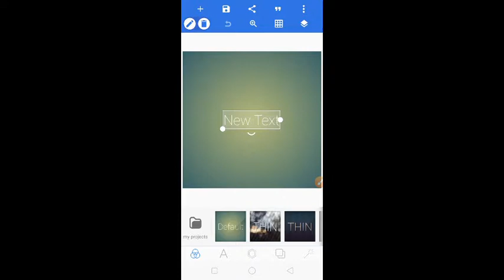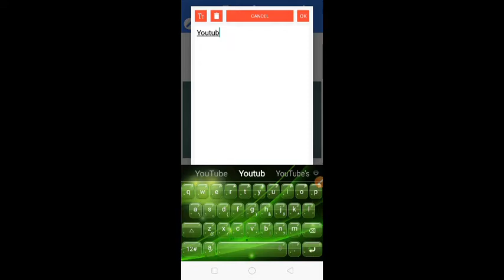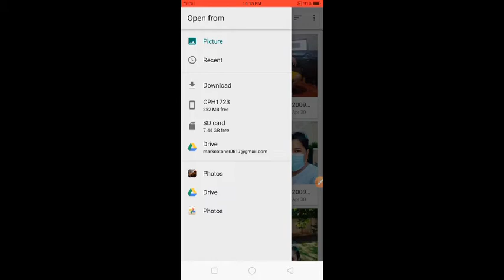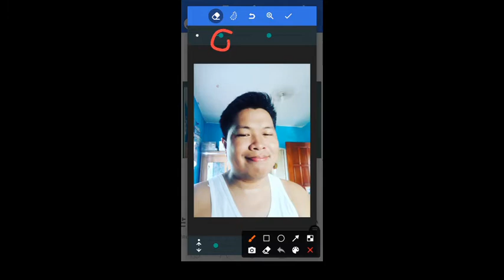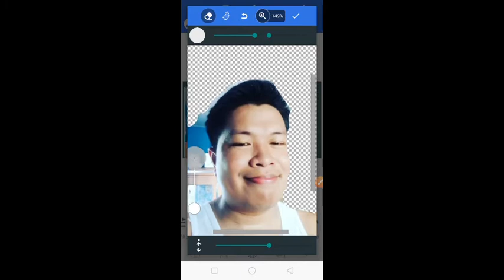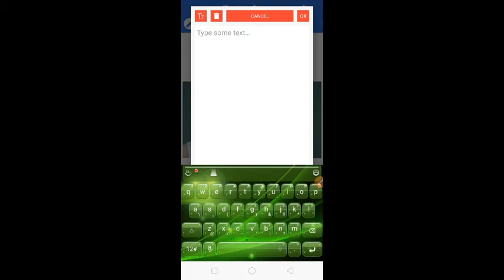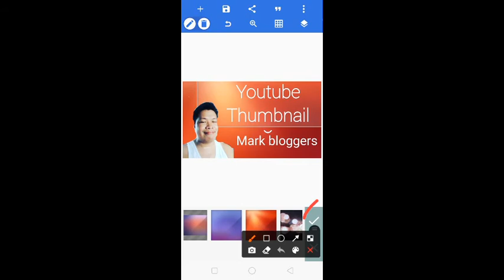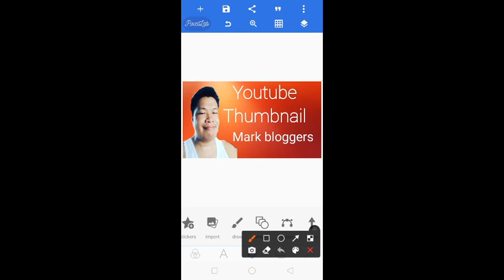"Youtube Thumbnail Simple"